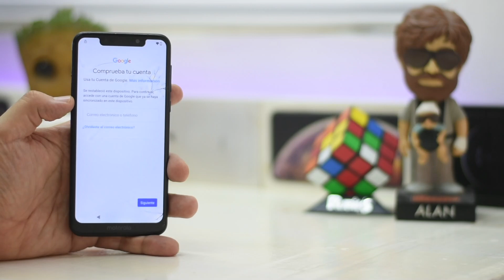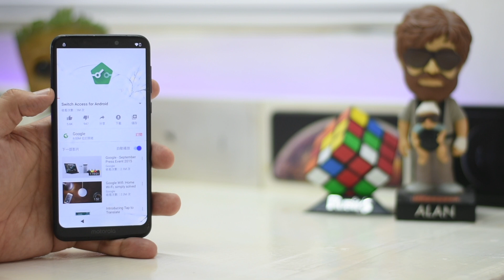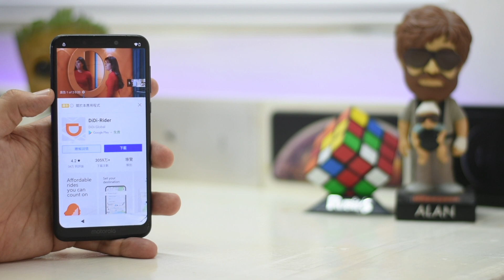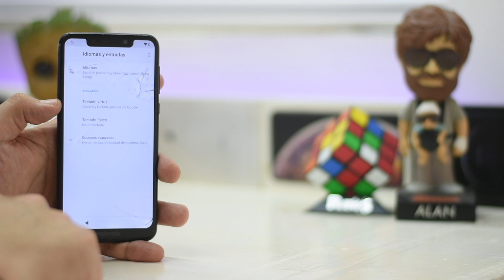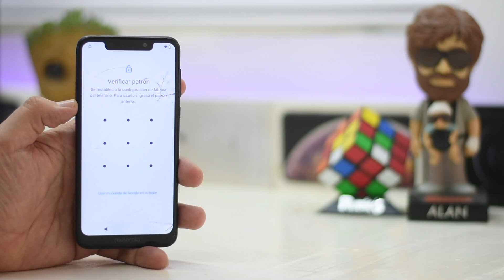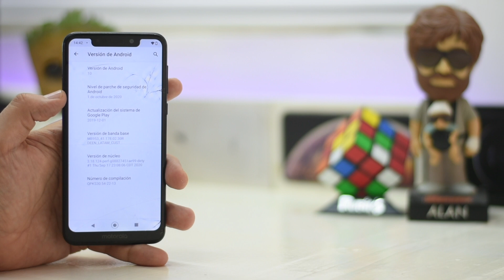Como Quitar cuenta Google *Motorola One* Nueva Seguridad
Chicos el dia de hoy me llego un Motorola One para desbloqueo de cuenta tiene un parche de seguridad de octubre 2020 espero que les sriva